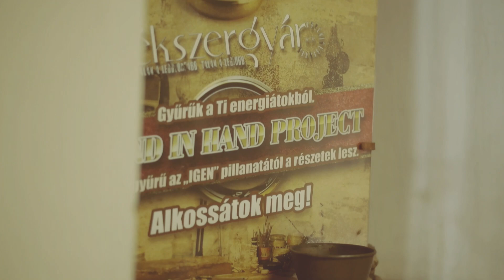Hand In Hand: jegygyűrűkészítés, saját kezűleg: Orsi és Tamás fehérarany jegygyűrűi